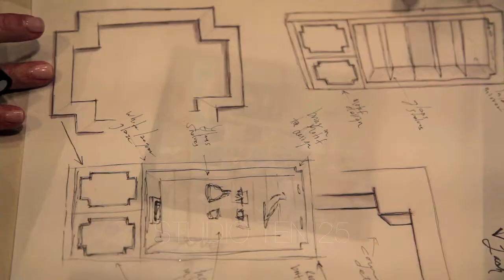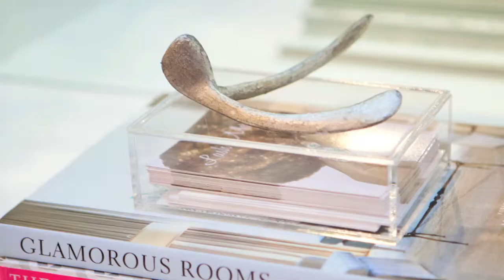Studio Ten 25 / Lash Maxx {Before & After}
Abbe Fenimore of Studio Ten 25 Interiors give you a behind the scenes look of the before & after design process of Lash Maxx, The Studio's latest project. See the space go from blah to beautiful with gorgeous wallpaper, glitzy mirrors and fabulous lavender details!